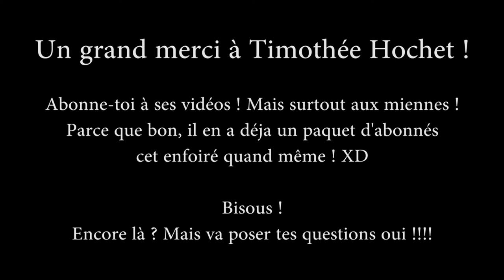Posez-moi des questions !!! (Feat. Timothée Hochet)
Donc si tu veux passer par le facebook (Et pense à liker la page ;) )

Bon par contre allez vous faire foutre avec vos pigeons voyageurs et vos hiboux, j'ai pas d'installation compatible !

tchou ++